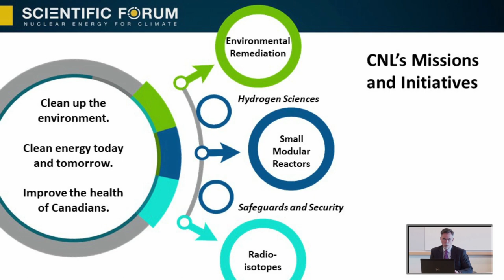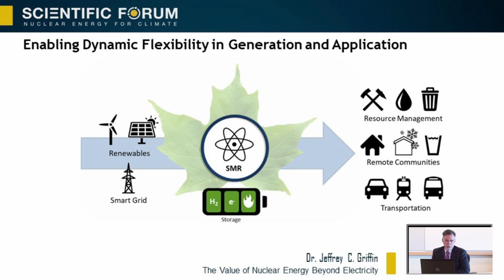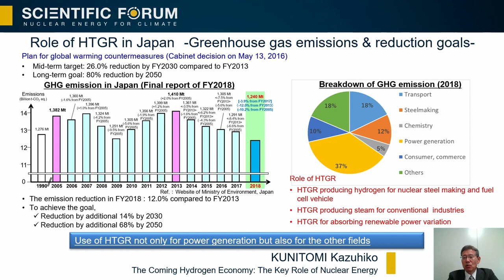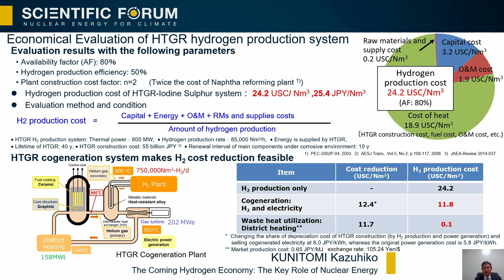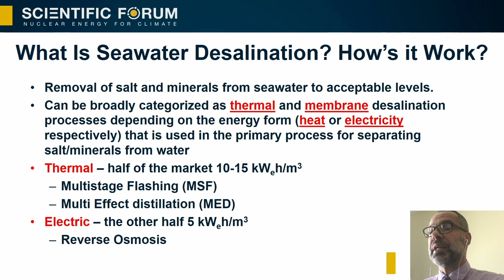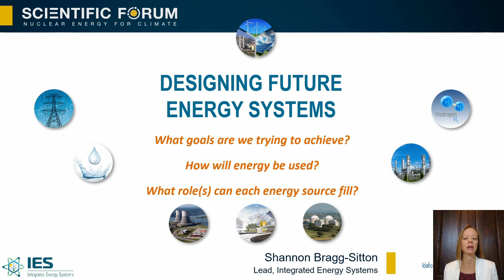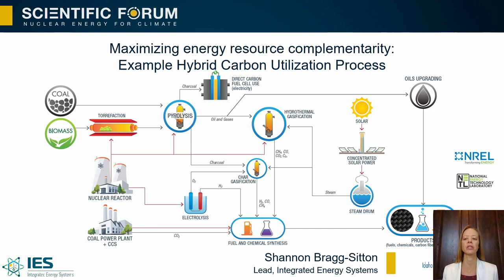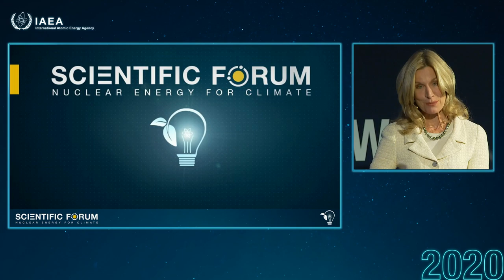Session 2 - IAEA Scientific Forum - Nuclear Energy for Climate (22 - 23 September 2020)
SESSION 2 - Raising the Bar: Nuclear Energy for “Deep Decarbonization”